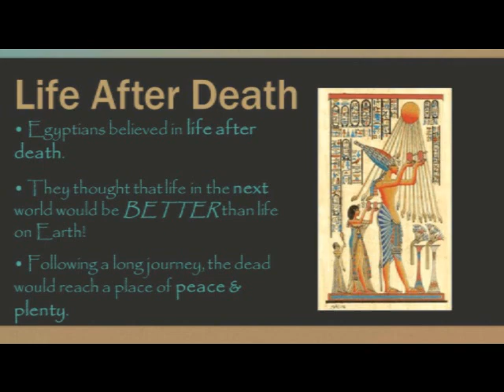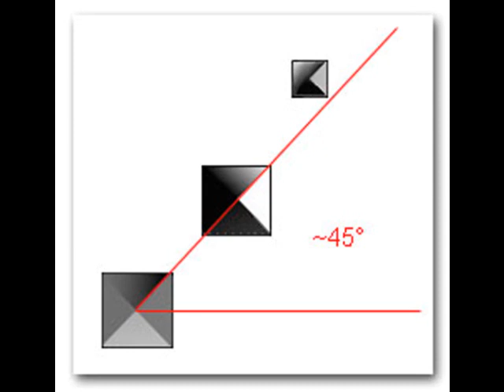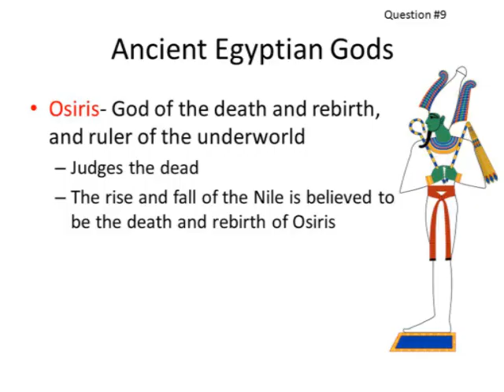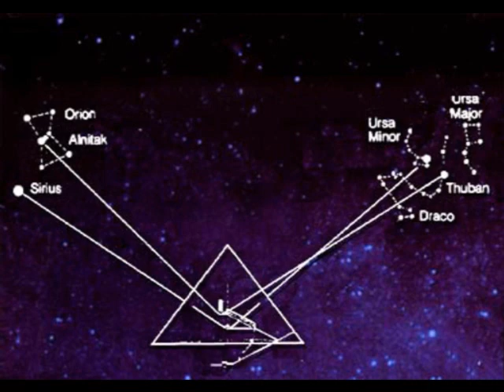The Celestial Architecture of Ancient Egypt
The ancient Egyptians built an architecture based on astronomy. For the three pyramids at Giza line up with the three stars in the constellation of Orion's belt.